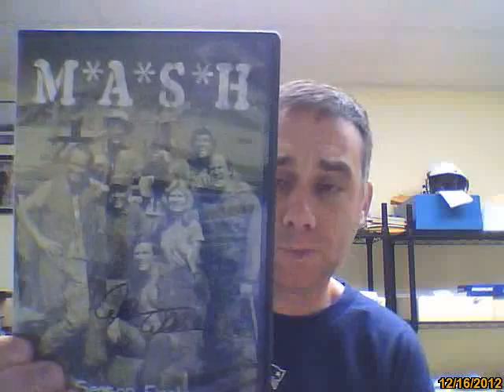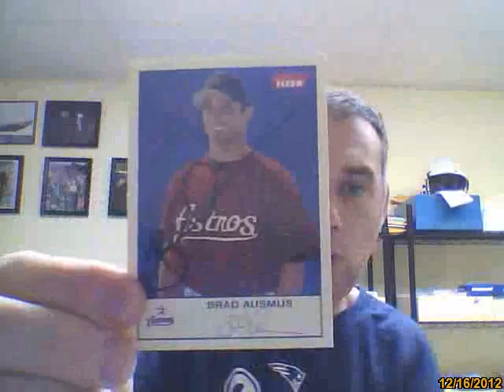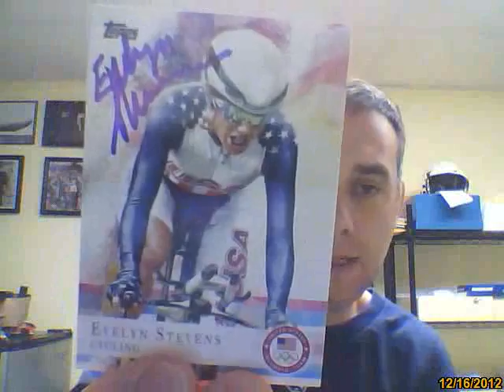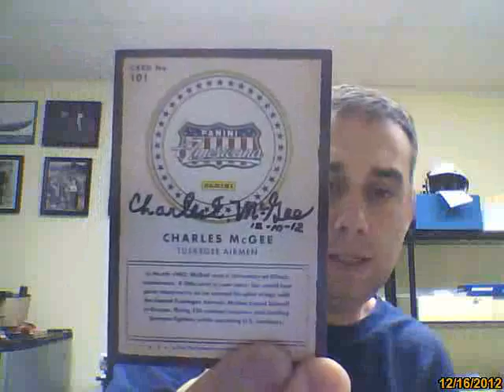three day flash back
looking back on the last three days of mail